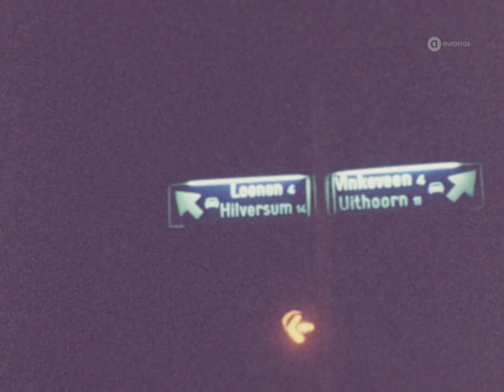Peter Koelewijn - KL204 (Als Ik God Was) 1978 • TopPop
Peter Cornelis Koelewijn (Eindhoven, 29 december 1940) is een Nederlandse zanger, producent en radio-dj. Vanaf de jaren zestig heeft hij regelmatig hits gescoord, als uitvoerend artiest en als producent van het uitvoerend werk van andere artiesten.
In 1977 bracht hij zijn veelgeprezen solo-album Het Beste In Mij Is Niet Goed Genoeg Voor Jou uit, waarop hij voor het eerst sterk persoonlijke liedjes had gezet. Bekende nummers van deze plaat zijn KL 204 (Als ik God was) en Je Wordt Ouder Papa.

English:
Peter Cornelis Koelewijn (Eindhoven, December 29, 1940) is a Dutch singer, producer and radio DJ. From the 1960s onwards, he has regularly scored hits, both as a performing artist and as a producer of the performances of other artists.
In 1977 he released his acclaimed solo album 'Het Beste In Mij Is Niet Goed Genoeg Voor Jou' ('The Best In Me Is Not Good Enough For You'), on which he had recorded highly personal songs for the first time. Well-known songs from this album are 'KL 204 ('Als Ik God Was') and 'Je Wordt Ouder Papa'.
KL204 bereikte de 13e plaats in de Nederlandse Tipparade op 25 maart 1978

Broadcast date: 18 March 1978

AVROTROS Broadcasting
1200 JA Hilversum
The Netherlands